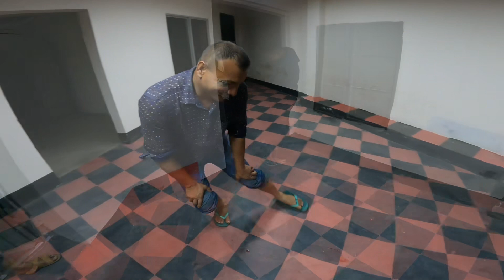বিভিন্ন জেলা থেকে স্কেটিং শিখতে আসা ছেলেদের দুষ্টুমি দেখেন🤣🥰🇧🇩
👉যারা স্কেটিং শিকতে আগ্রহী 👉আমাদের  কোথায় skating শেখানো হয় হয়👉 স্থান শহীদ সোহরাওয়ার্দী ইনডোর স্টেডিয়াম মিরপুর ১০ 👉এবং আগারগাঁও এবং 👉ধানমন্ডি লেক আপনাদের যার যেখানে সুবিধা হবে আপনারা এসে শিখতে পারেন 👉এবং যারা ঢাকার বাইরে থেকে আসবেন 👉আপনাদের জন্য থাকা খাওয়ার ব্যবস্থা রয়েছে ফোন দিয়ে জেনে নিবেন 👉যারা কোর্স করবেন ঢাকার বাইরে থেকে এসে 👉থ্যাংক ইউ ভেরি মাচ আপনাদের সহযোগিতা আমাদের একান্ত কাম্য ধন্যবাদ🥰🥰 যোগাযোগ ০১৭৭০৩৫৬৮২৬

YouTube, how to SKATING practice?
YouTube, how to SKATING course
YouTube, how to Skating ground?
YouTube, how to Skating
YouTube, how to Fitness
YouTube, how to skate
YouTube, how to online SKATING ?
YouTube , how to break SKATING
YouTube, how to SKATING practice video
YouTube online, SKATING school
How to SKATING Dhaka?
YouTube, how to SKATING Mirpur
YouTube, how to SKATING Dhaka Dhan Mundi